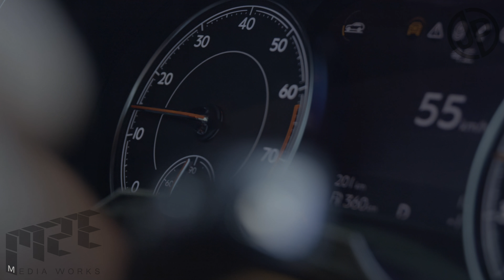BENTLEY 4 00x 7680x4320 ghq 5